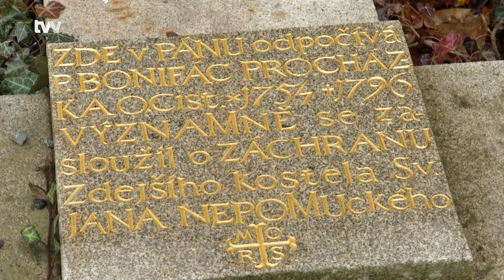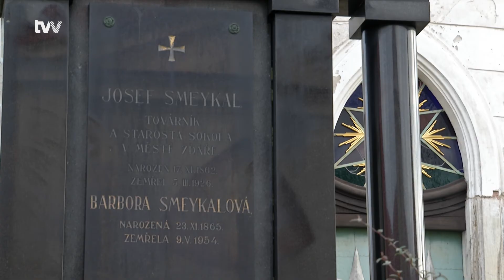Hroby zmizely, svíčky zatím zůstávají aneb jak se kdysi dobrý úmysl zachránit Zelenou horu zvrtnul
Žďár nad Sázavou - Ze šesti set čtyřiceti hrobů v areálu Zelené hory jich za bezmála dvacet let zmizela valná většina. Pohřbívání, které v minulosti kostel ochránilo před chátráním, začalo totiž paradoxně stavbu ohrožovat.  Přítomnost hrobů navíc bránila zapsání na seznam světového dědictví UNESCO. Dva významné hroby si své místo v Zelenohorském svatostánku uhájily, jednu rodinnou hrobku přesune samo město.